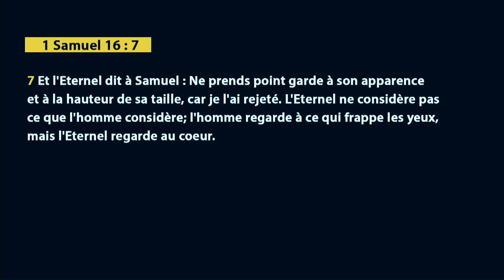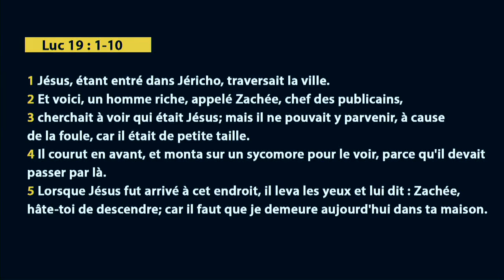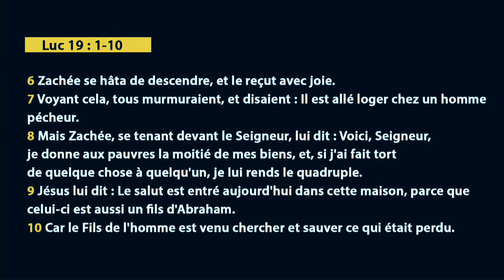Fr. Michel Kouakou - Les parures du coeur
Orateur :  Fr. Michel Kouakou
Thème :  Les parures du coeur
Versets :

22 rue Honoré Oursel, 94290 Villeneuve-le-Roi (Portes 22 & 19) FRANCE

Nos cultes hebdomadaires :
                    2ème  culte de célébration (13h00-15h00)
Mardi : culte d’enseignement (19h00-21h00)

Faites un don :

Rib

CEP-RESURRECTION
SOCIETE GENERALE

L'équipe Cep-Résurrection